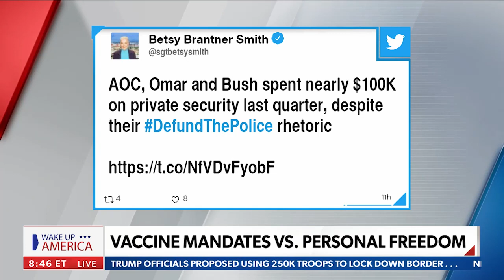NPA Spokesperson Sgt. Betsy Brantner Smith (Ret.) on Newsmax (video) discussing vaccine mandates